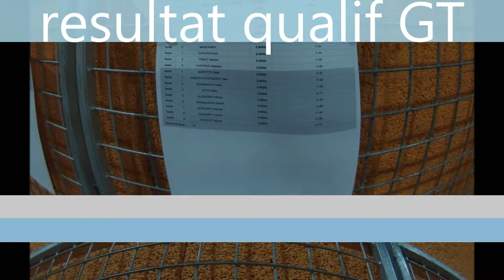1ere manche z series aclantiques neuville 1